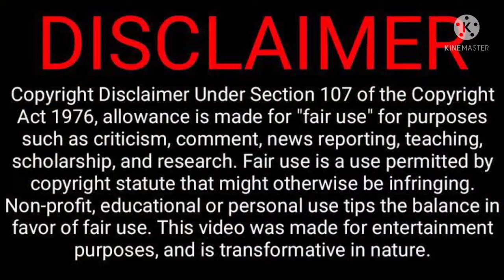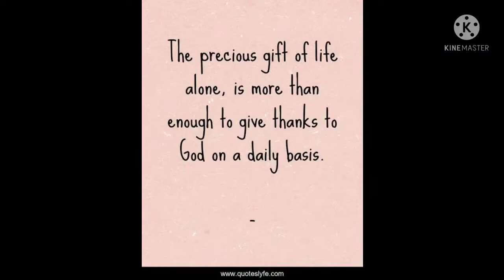HAPPY 27TH BIRTHDAY VELLA GULCH!!!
Feb.8, 2022

FOR MY INTRO:
Music Credit to: